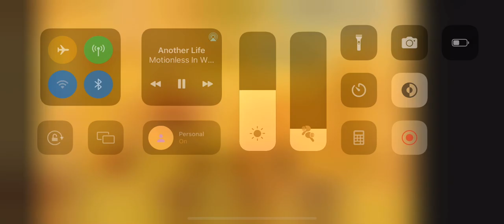TWOM imo: Mage saga